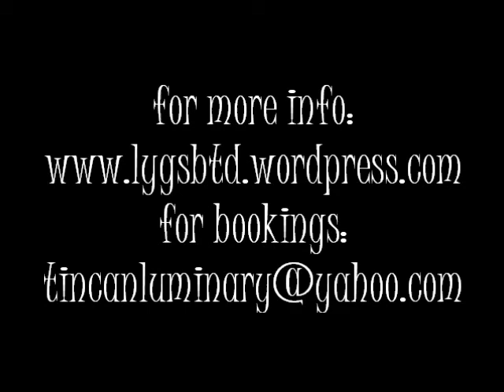John Hardin Electric Didgeridoo in warped space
solo electric didgeridoo performance by John Hardin in Ettersburg, CA